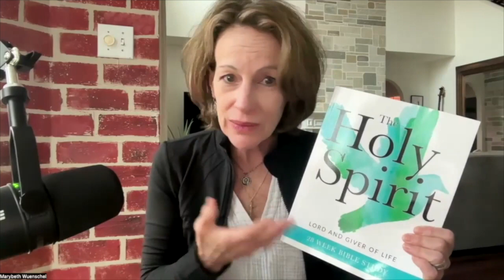You Don't have to Go to CONFESSION FIRST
Jesus wants to overwhelm you and reveal himself to you in a real, personal, and physical way. He wants to meet you where you are. He wants you to have a supernatural encounter.